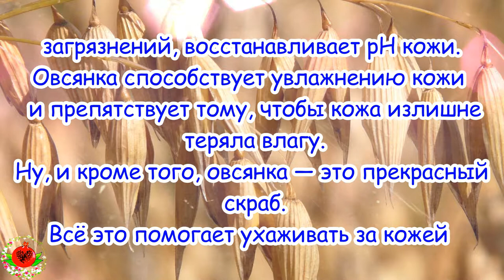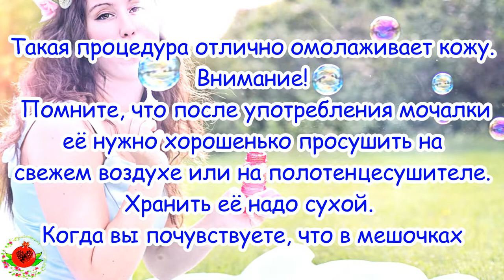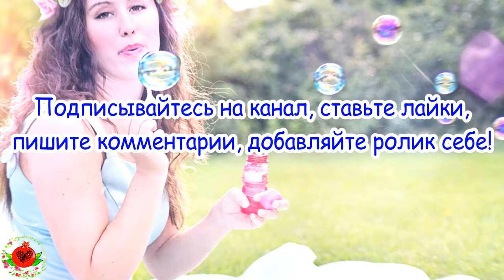DIY Делаем ОМОЛАЖИВАЮЩУЮ МОЧАЛКУ Своими Руками🙃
Полезные рецепты ~❤ ~ Здоровье и  Красота ~ ❀   ~  Органическая Косметика ~❀   ~  DIY ~ ❀   ~ Счастливая Жизнь ~•~ Народные Средства ❤  Чтобы кожа оставалась долго молодой и упругой — сделайте себе омолаживающую мочалку! Правильный и регулярный уход за кожей лица и тела — это безусловный залог долгой молодости и красоты вашей кожи. Для того, чтобы содержать кожу молодой и здоровой, нужно уметь её правильно очищать, увлажнять и тонизировать. В этом нуждается не только кожа лица и декольте, но и все тело.                                                                          На этом канале вы найдёте для себя очень полезные рецепты и информацию о  здоровье, красоте, органической косметике DIY и счастливой жизни ! Все видео носят рекомендательный характер, а не являются прямой инструкцией к действию, помните, что  Народные средства, как и любые другие традиционные лечебные мероприятия, требуют в первую очередь верно поставленного диагноза. Не менее важно грамотно применять на практике те или иные лекарственные средства. Необходимо четко соблюдать указанные в рецепте дозировки трав при приготовлении сборов и выдерживать технологию приготовления того или иного отвара, настойки, мази и т. д .Будьте Здоровы и безгранично Счастливы! Были бы весьма признательны ;)